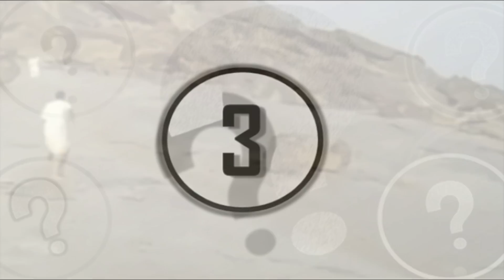5 People Who Were Struck By Lightning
5 people who were struck by lightning. We take a look at 5 people who were struck by lightning. Lightning bolts form when electrical imbalances build up either between a cloud and the ground or a cloud and a cloud. Lightning is that imbalance equalizing itself.

There are about 40 to 50 lightning strikes around the world every second, with the yearly total hitting well over 1 billion. While some lightning strikes can be disastrous, not every lightning strike is a fatal one. According to a the National Weather Service 90 percent of lightning strike victims survive. So let's countdown 5 people that were struck by lightning.